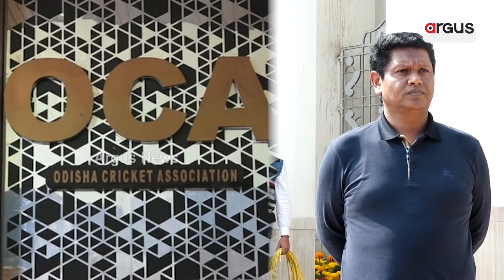OCA ସଭାପତି ପଦରୁ କେବେ ଇସ୍ତଫା ଦେବେ ବବି ? || Bobby Das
OCA ସଭାପତି ପଦରୁ କେବେ ଇସ୍ତଫା ଦେବେ ବବି । ଫାଓ ସଭାପତି ପଦରୁ ଦେବାଶିଷଙ୍କ ଇସ୍ତଫା ପରେ ତେଜିଲାଣି ଦାବି । ପ୍ରଣବଙ୍କ ବିରୋଧରେ ଫାଓ ନୂଆ ସଭାପତି ସମୀରଙ୍କ ଆରୋପ । କହିଲେ କ୍ଷମତାର ଦୁରୁପଯୋଗ କରି ସଭାପତି ବନିଛନ୍ତି ପ୍ରଣବ ପ୍ରକାଶ